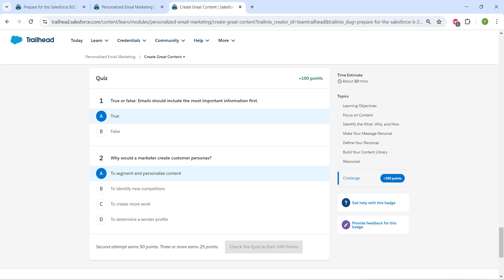Create Great Content || Personalized Email Marketing || Challenge 3